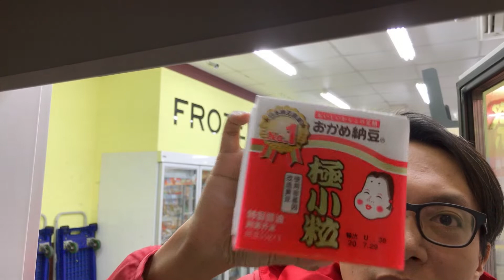日本人怎麼吃納豆?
歡迎加入逆轉飲食俱樂部